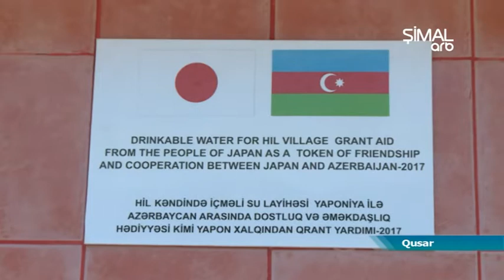Qusarın Hil kəndi içməli su ilə təmin edilib ARB Şmal